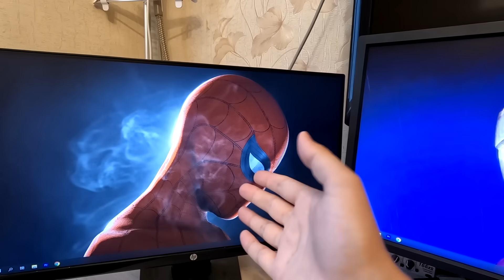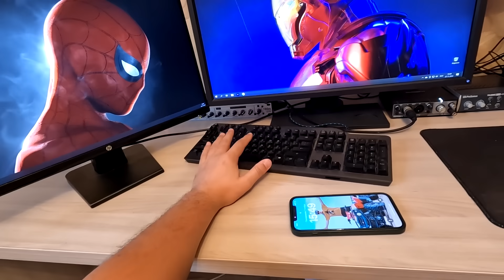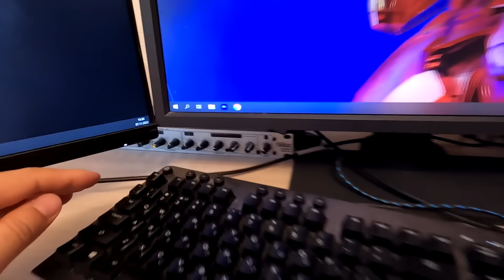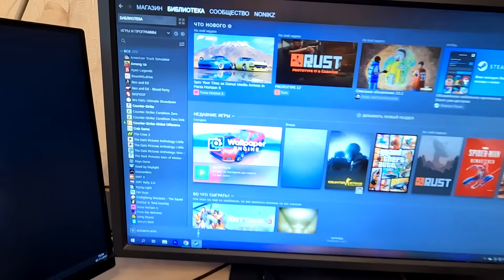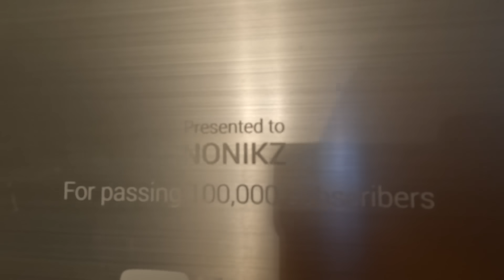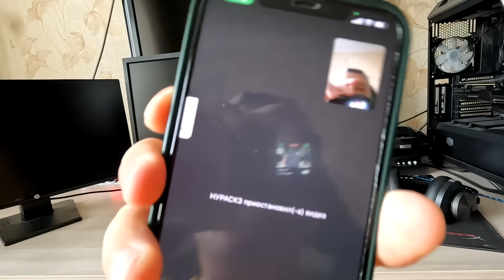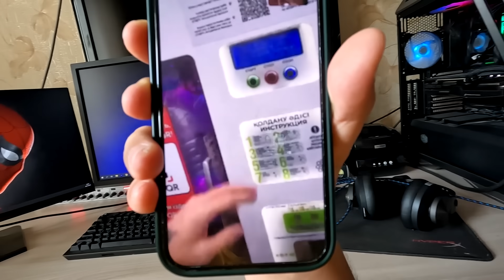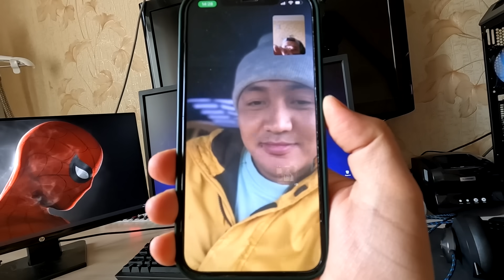24 Сағат БІР БӨЛМЕДЕ Челлендж !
24 Сағат БІР БӨЛМЕДЕ Челлендж !